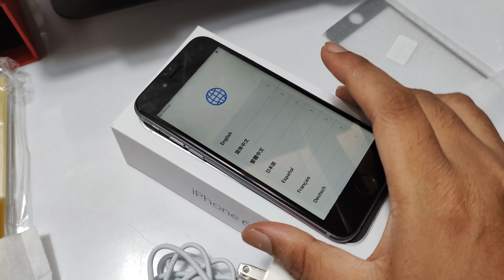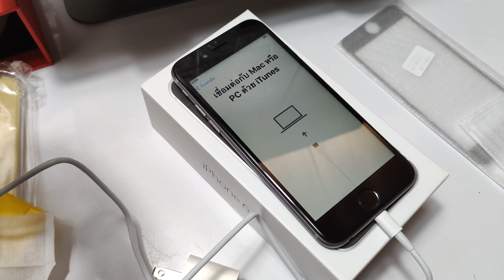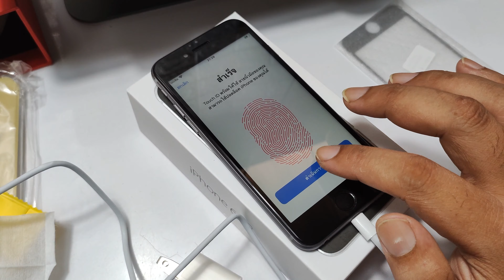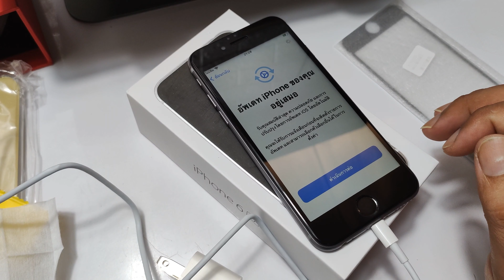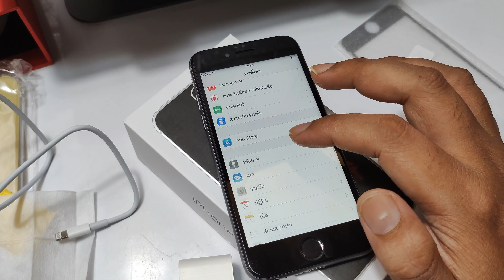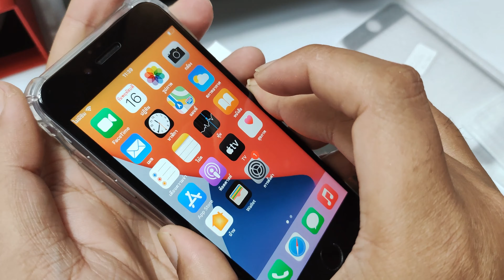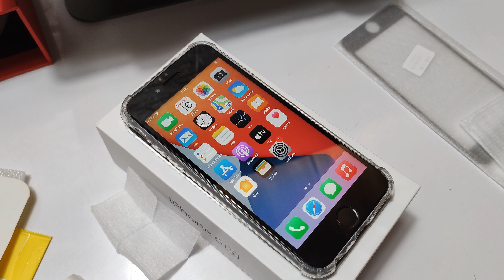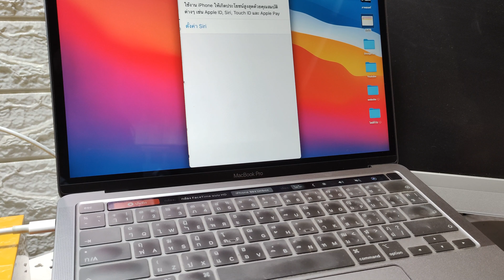iPhone 6s ปี 2021 ยังโอเค